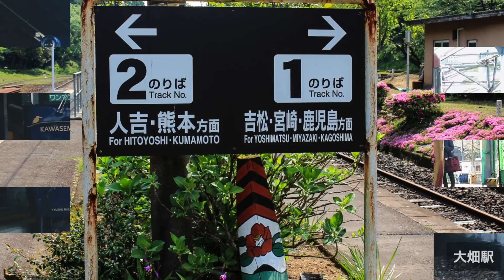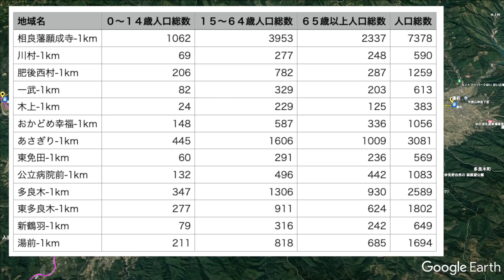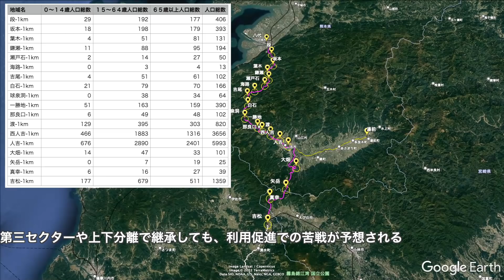【人口調査】肥薩線不通区間、八代〜吉松間、各駅の周囲半径1㎞の人口を調べてみた結果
肥薩線を復旧させるには、沿線住民の日常的な利用が必要であり、利用促進案が鍵になります。

しかしながら、利用促進するにも、それだけの人口規模があるのでしょうか？

この動画では、肥薩線不通区間である八代駅から吉松駅の間にある各駅の周囲1㎞の人口を2015年度国勢調査の数値を用いて算出しました。

□□□楽曲提供□□□
脳トレタイム composed by Make a field Music
空の雫は透明で by shimtone